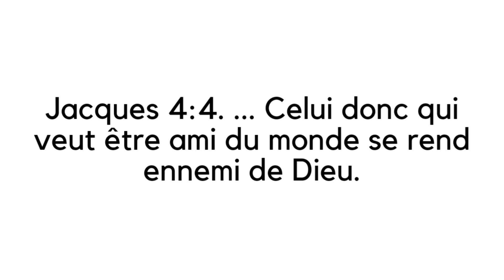Vaincre la sorcellerie - Jigdalia tv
Vaincre la sorcellerie : Dans cette vidéo, je vous parle des différents éléments faisant en sorte qu'un chrétien puisse vaincre les puissances des ténèbres opérant par la sorcellerie qui oppresse sa vie.

🟨 RÉFÉRENCES BIBLIQUES :

Jacques 4:4. ... Celui donc qui veut être ami du monde se rend ennemi de Dieu.

1 Corinthiens 14:2. celui qui parle en langue ne parle pas aux hommes, mais à Dieu ... c`est en esprit qu`il dit des mystères.